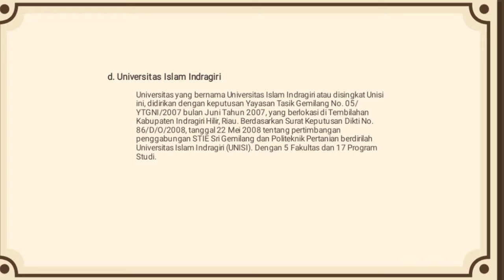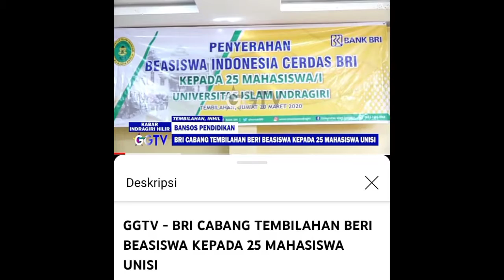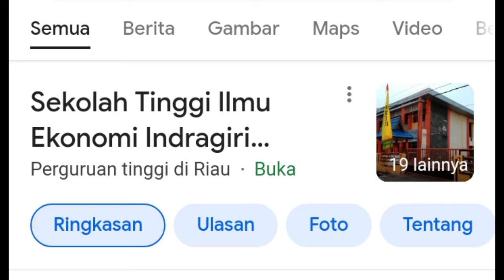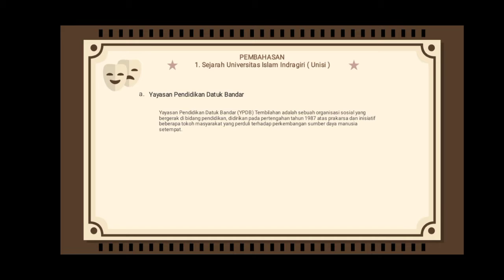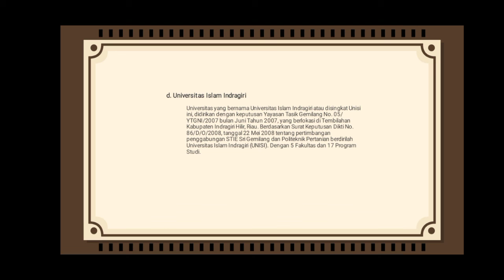TMK ''Sejarah Universitas Islam Indragiri,'' Dosen Pengampu: Andriansyah, S.Pd.,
TMK Budaya Melayu dan Keunisian, Judul: Sejarah Universitas Islam Indragiri , Oleh Kelompok 1 Dewi Widayanti, Oktanola Mairiza, Nue Azila, Nur Hafizah, Supriadi & Dewi Amelia Sari. Fakultas Hukum Semester I, Tahun Ajaran 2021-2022. Dosen Pengampu: Andriansyah, S.Pd., M.Pd.